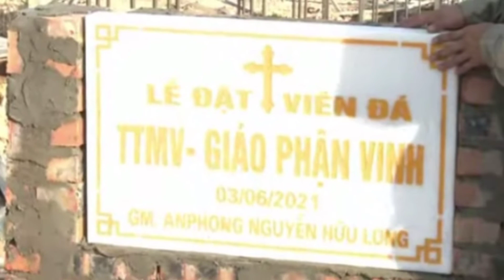Giáo Phận Vinh Lễ Khởi Công Trung Tâm Mục Vụ Giáo Phận || Thinh Nguyen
Đức Giám Mục Giáo Phận Anphong Nguyễn Hữu Long chủ sự làm phép và đặt viên đá góc xây dựng Trung Tâm Mục Vụ nhà chung Giáo Phận Vinh giaophanvinh ledatviendadautien Hãy LIKE và CHIA SẺ cho mọi người
 Thịnh Nguyễn xin chân thành cảm ơn, xin ghi nhận và chúng con sẽ tháo gỡ ngay
Nguồn gpvinh.com 🟥 CÁC DANH SÁCH PHÁT CỦA KÊNH THỊNH NGUYỄN CÔNG GIÁO